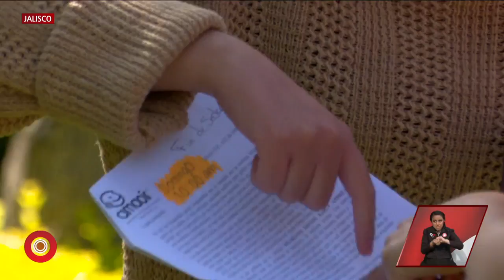Nació sorda, pero eso no le impidio salir adelante | A Quien Corresponda